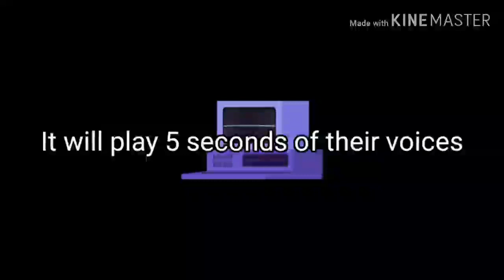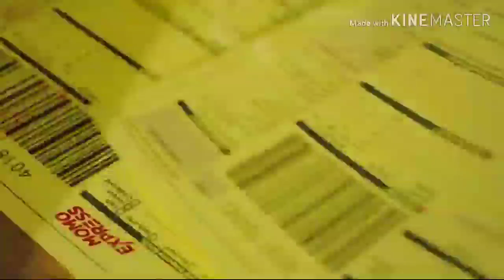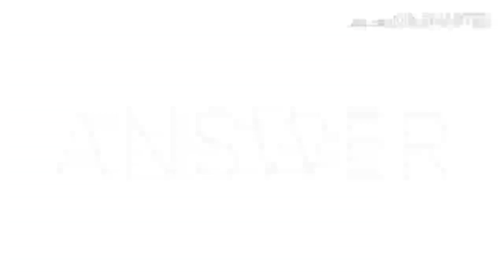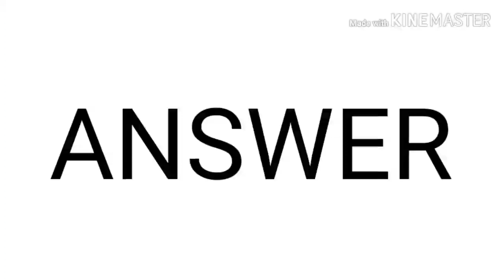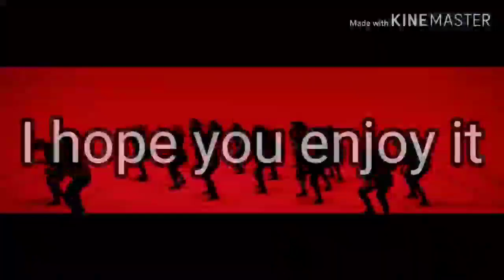GUESS KPOP IDOL BY THEIR VOICES